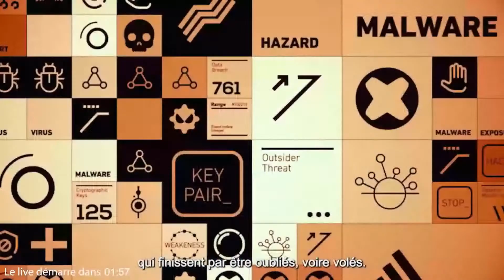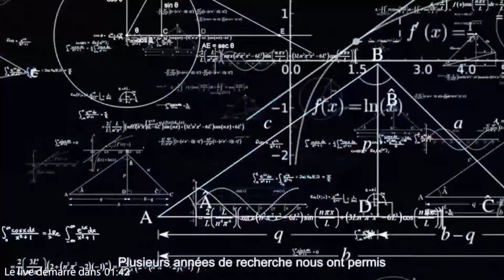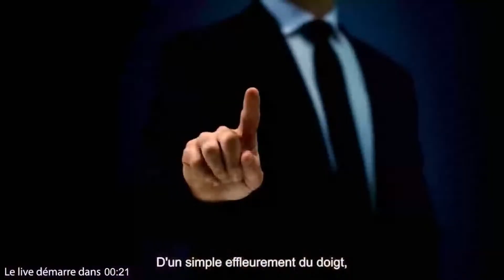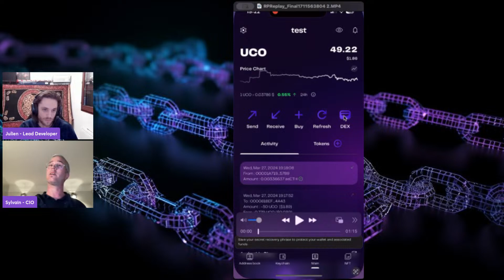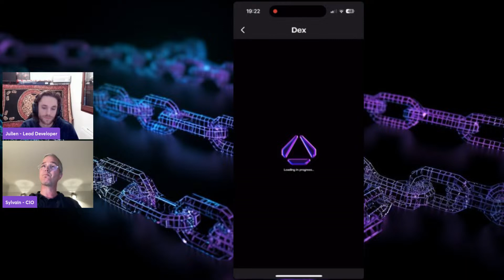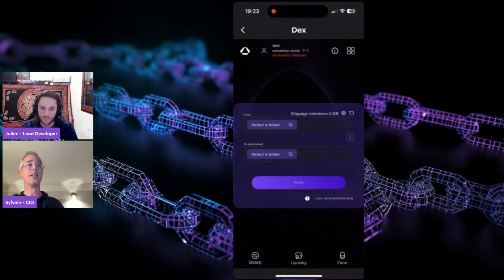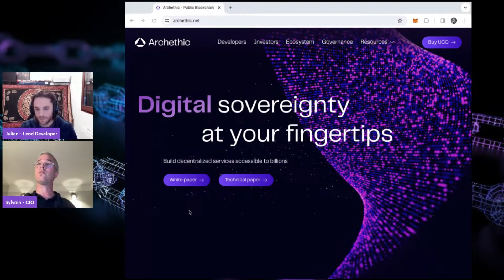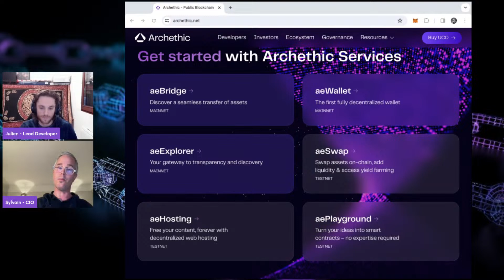AMA: Ecosystème DeFi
Rejoignez-nous en direct le 27 mars à 21h, heure française, pour un AMA "Ecosystème DeFi".

Nous discuterons des sujets suivants :

aeSwap, aeBridge, DeFi.

N'hésitez pas à soumettre vos questions en lien avec les sujets mentionnés ci-dessus en utilisant le hashtag AMA.

Join us live on March 27th at 9 PM French time for a special AMA session on the "DeFi Ecosystem," conducted in French.

Our discussion will focus on the following key areas:

- aeSwap, aeBridge, DeFi.

We encourage you to submit any questions you have related to these topics in advance using the hashtag AMA.

Please note, English subtitles will be available in the days following the AMA for our international audience.